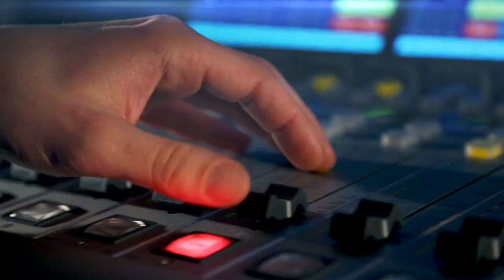Ze stáží si přináším inspiraci, říká kreativní šéfkuchařka Jana Bilíková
Mnoho lidí nechce vystupovat z komfortní zóny, mají strach ze změn. To ale neplatí pro kreativní šéfkuchařku Janu Bilíkovou, která nejdříve vystudovala právnickou fakultu s červeným diplomem, pak objevila gastronomii a jezdí jako stážistka pracovat do renomovaných světových restaurací.